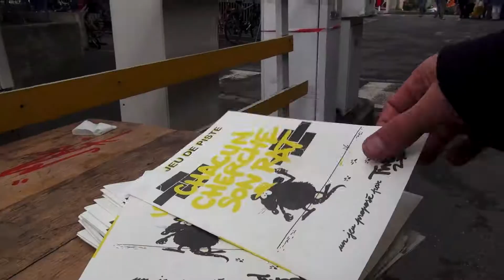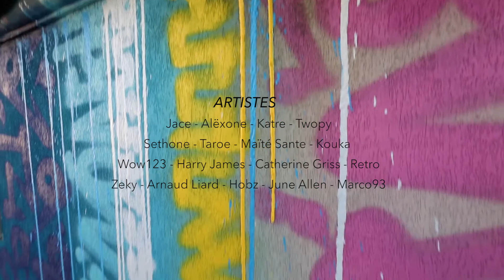Les 14 Arts - Les Grands Voisins - Paris 2017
Parcours artistique aux Grands Voisins Paris 14ème.